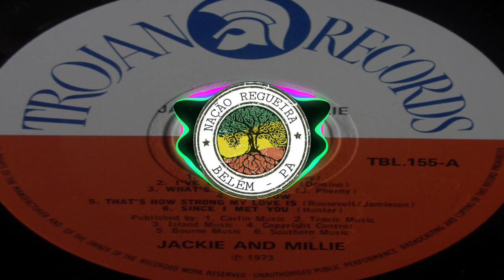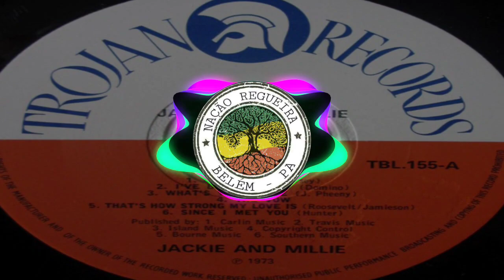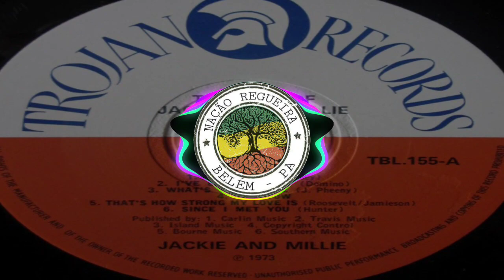Jackie Edwards And Featuring Kate Swadling – My Disere [NAÇÃO REGUEIRA BELÉM]